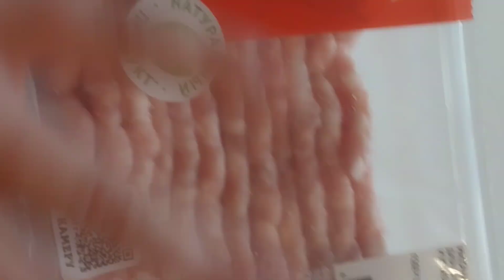Кулинарный vlog | Готовим пельмешки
Кулинарный влог-это новая рубрика на моём канале, где мы с папой (или ещё с кем нибудь будем готовить разную еду).

Маня🧸❤